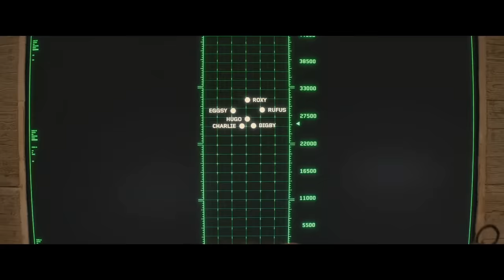He Had To Save The World, But Has Other Plans.... (Movie Recap)